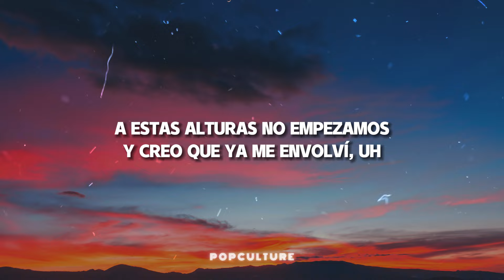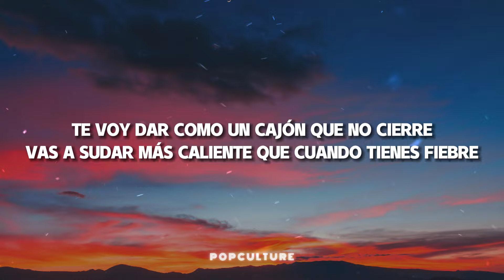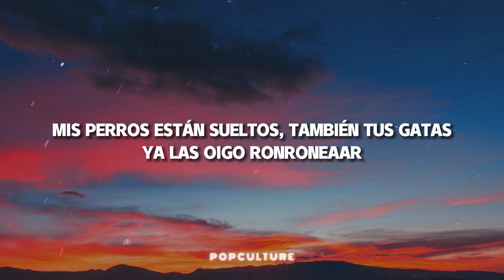Nicki Nicole & Saiko - PERROS&GATA$ (LETRA)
🔔 Artist Socials:

📝 Letra/ Lyrics:
Ni-Nicki

No dejemos que siga pasando el tiempo, ey
Al resto le ganas
Yo estoy puesta, pero si estás puesto, babe
No sé si estás listo para esto

A todos los stories que tú subes te contesto
No me aguanto las ganas
¿Hasta cuándo vamos a seguir con esto?

Que mis perros andan sueltos y tus gatas sueltas
Las wachas arrechas ya están dentro de la discoteca
Pa' la suite te llevo si me tira' una mueca
A ti te gustan bandidos, a mí con cara de muñeca

No hacen falta coordenadas pa' que te vayas con esta diabla
Desde antes es que tú me gustabas, sabía que un día iba a tenerte

Shorty, te estoy viendo desde lejos, varias están tirandome complejos
Si querés veneno estás en el lugar correcto, nene, voy directo a ti
A estas alturas no empezamos y creo que ya me envolví, uh

Encaprichao con mi flow, ese diablo sabe que su destino soy yo
Con la doble N esta noche se pegó
Hubo tanto fuego que la disco se incendió

Saca lo de mala
Saiko

Saca lo de mala, esconde el Ángel doble R, te voy a dar calentón, flow PR
Te voy dar como un cajón que no cierre
Vas a sudar más caliente que cuando tienes fiebre
Los dos loquitos, que nos encierren

Nicki quiere freaky
Su amiguita, wiki, wiki
Yo me presto, mami, si quieres te echo aquí mismo en la disco un quickie
Pero no le veo el final

Y está sacando el instinto animal
Dime pa' dónde vamos en verdad
Mis perros están sueltos, también tus gatas
Ya las oigo ronroneaar